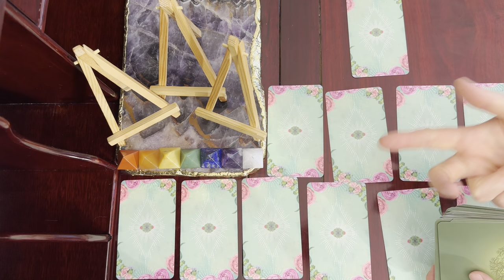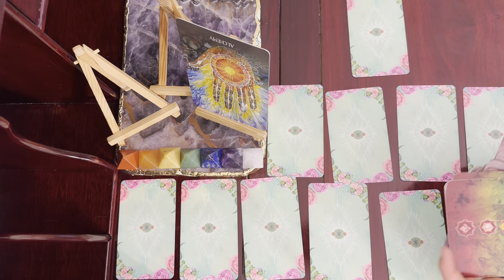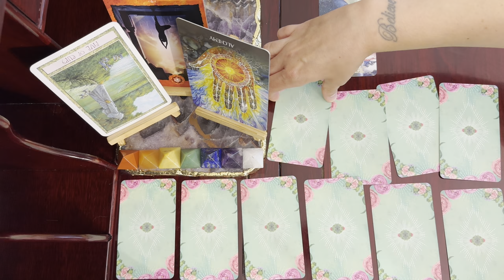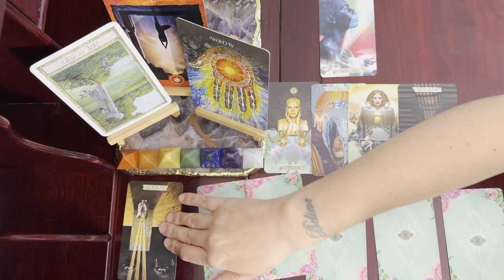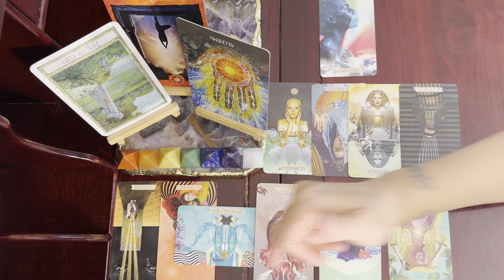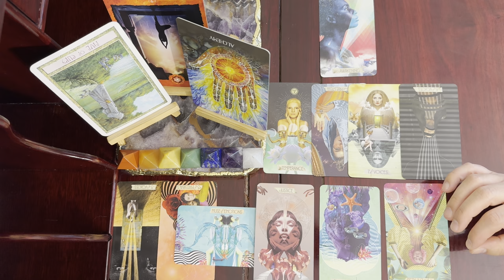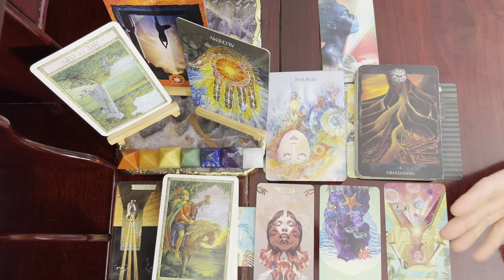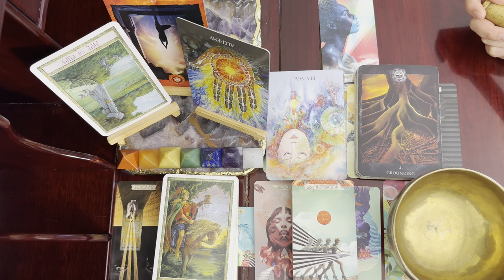Cancer, Cosmic Influence Shaping Your Week Tarot Aug 18-24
Muse Tarot Deck